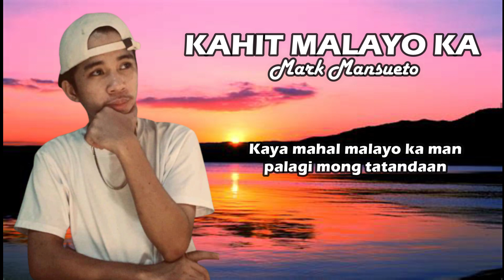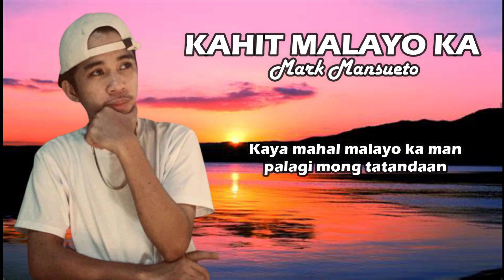Kahit Malayo Ka - Mark Mansueto ( Lyrics )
Produce Beats - Lc beats
Mix & Mastered By: Ameng Mansueto / AKA ( Spice M )